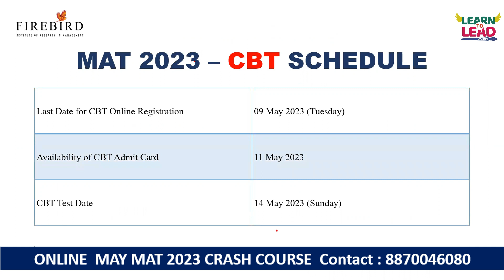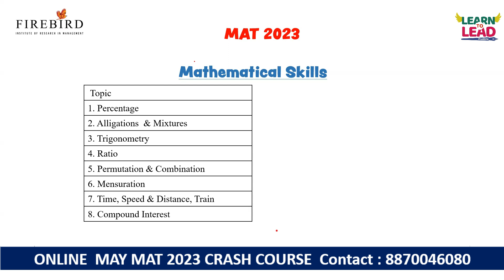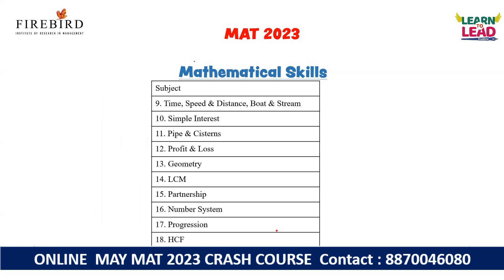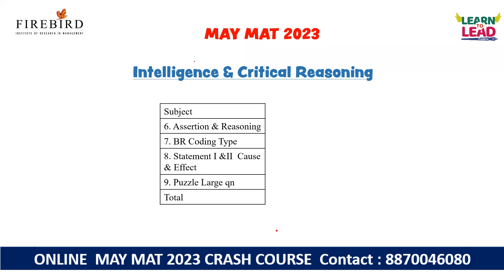MAY MAT 2023 | 30 Days Preparation Strategy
MAY MAT 2023  Online Crash Course

It covers the Sep,  Dec 2022 and Feb MAT QP Analysis in detail, as well as Numerical Ability Development Tips. Candidates who want to start a career in management may learn how to be ready for the MBA admissions exams with this Free Webinar and also to pick a college and understand how their career will develop once they have their MBA.

Steps to Crack MAY  MAT 2023
The MAT test is given many times a year. The MAT 2023 exam's preliminary round will take place in May.  Key MAT preparation tactics and ideas have been prepared by Firebird Institute to assist applicants. The MAT exam pattern, curriculum, test structure, question paper, month-by-month exam preparation plan, section-by-section exam preparation plan, and exam day advice are all available here.

Understanding the MAT exam structure is the first step in preparing. The MAT offers three different test formats:
Computer-based (CBT).
Paper-based (PBT).
Internet-based (IBT).
When applying for the MAT, candidates have the option of selecting their preferred exam method. The MAT examination is structured similarly to other MBA admission tests, with a certain number of MCQs to be answered in a set amount of time.

Firebird teaches the applicant time management techniques, tips, and shortcuts for answering questions more quickly and accurately. MAT Test practice tests help the candidate become ready for the real exam. It aids in evaluating one's strengths and flaws as well.

Are you an aspirant who wishes to pursue global standard Management course in 2023??

We have got you covered.

Be a part of our international standard MBA courses which emphases on the four business functional areas

• Operations
• Marketing
• Human Resources &
• Finance

We also offer three different PGDM courses to help reach your goals.

• PGDM in Business Analytics
• PGDM in Fintech
• PGDM in Digital Marketing

We also provide a one of a kind international MBA along with Multimedia University -  at Malaysia.

Hurry up!!
Join with us.
Change your Life, Be better.

- Firebird Institute of Research in Management.